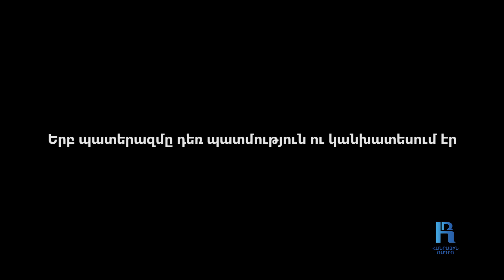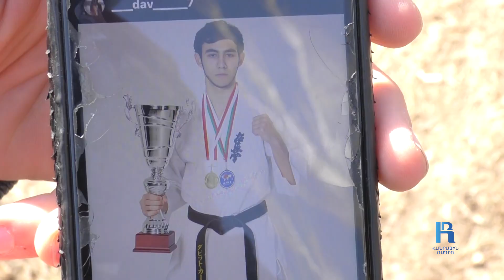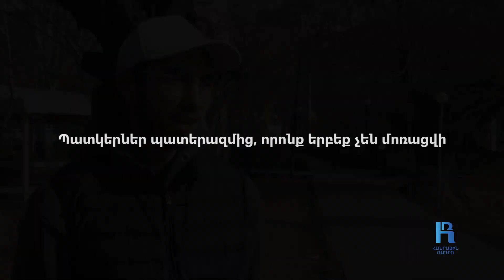Վախ կար, չեմ թաքցնում, բայց հաղթահարեցի․ Դավիթ Կարապետյան․«Կյանքին ասել այո՛»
Դավիթ Կարապետյանը ծնվել  է 2001 թվականի դեկտեմբերի 7-ին Արցախի Հանրապետության  Մարտունի քաղաքում։  2007-ին ընտանիքը տեղափոխվել է Երևան։  Մանկուց զբաղվել է կարատեով, Եվրոպայի չեմպիոն է, աշխարհի առաջնությունում  2019-ին զբաղեցրել է երկրորդ հորիզոնականը:

Դպրոցն ավարտելուց հետո 2020-ին  ընդունվել էՀյուսիսային համալսարան, նույն թվականի  օգոստոսի 13-ին զորակոչվել է ։ Ծառայել է Արցախի «Եղնիկներ» կոչվող զորամասում, հրետանավոր է։  Երբ պատերազմը սկսվեց, մոտ մեկ ու կես ամսվա ծառայող էր։

«Լսեցինք, որ Ադրբեջանը ամբողջ սահմանի երկայնքով զորք է կուտակել ։ Նորակոչիկների համար այդ ամենը շատ տարօրինակ էր։ Առաջին պայթյուններից հետո վախ կար, իմ մեջ էլ  վախ կար, չեմ թաքցնում, բայց առաջին օրվանից հետո հաղթահարեցի»,-պատմում է Դավիթը։ Հոկտեմբերի 3-ին նա բեկորային վիրավորում է ստացել ոտքից։ Վաղաժամկետ զորացրվելուց հետո շարունակում է ուսումը համալսարանում ու  նոր հաջողություններ գրանցում կարատեում։  2022-ին, արդեն վիրավոր ոտքով, Դավիթը մասնակցեց  կարատեի աշխարհի առաջնությանը՝  զբաղեցնելով երրորդ հորիզոնականը։